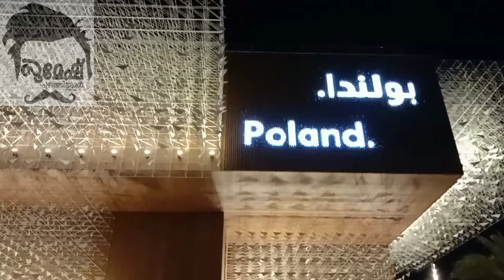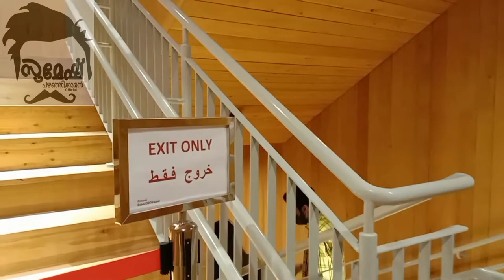poland pavalion Expo2020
പോളണ്ടിനെ കുറിച്ചു പറയുമ്പോൾ നടൻ ശ്രീനിവാസനെ ഓർമ്മവരുന്നു